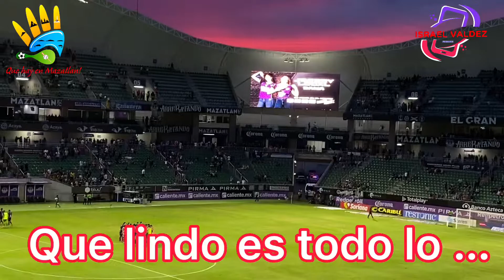Mazatlán Vs San Luis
Resumen del encuentro entre Mazatlán FC VS Atletico San Luis Jornada4 @ligamxoficial4725